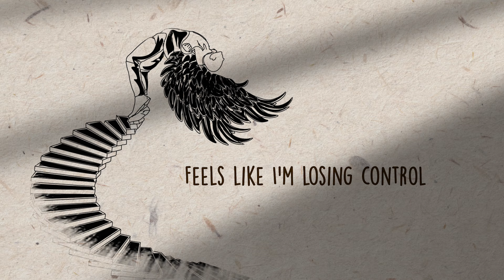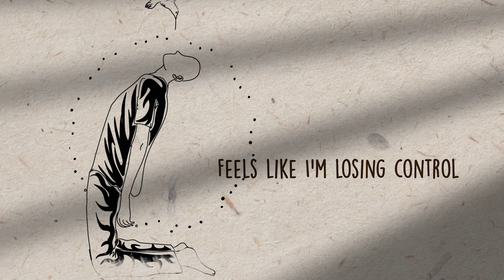Electric Enemy - PANIC (Official Video)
Official music video for 'PANIC' by Electric Enemy

LYRICS

I don't want to do this anymore
I don't want to do this anymore no

I feel like I'm gonna die
Heartbeat is on the rise
Can't breathe I wanna cry
But I say I'm feeling fine
No but I don't feel alive

Feels like I'm losing control
I always do what I'm told
This road is killing me slow
All I want to do is leave but I'm chained up to the pole

Bloodshot cold skin I can't stand it
Each time I breathe I get manic